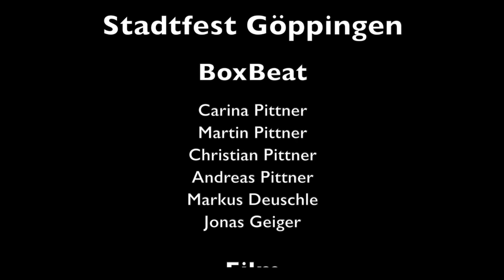BoxBeat - Oimer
BoxBeat Auftritt am 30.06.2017 auf dem Schlossplatz in Göppingen.

BoxBeat:

Carina Pittner
Martin Pittner
Christian Pittner
Andreas Pittner
Markus Deuschle
Jonas Geiger

Film:
Julia Orendi
Jonas Geiger